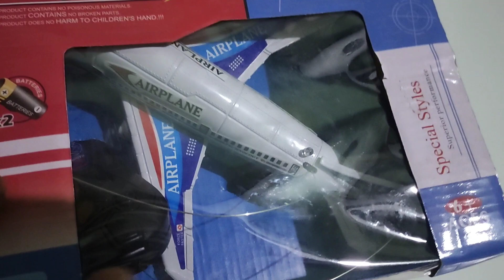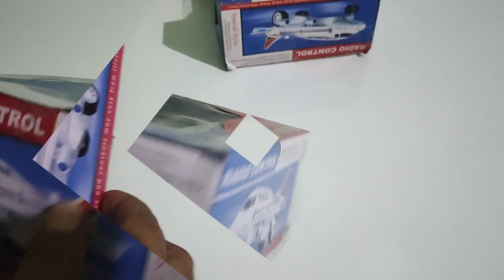Rimot control airoplane!! New styles Rc airoplane!! Airoplane toy 2023 !! airoplane a 380 !! # #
dost aaj ke is YouTube video me rimot control airoplane ka unboxing testing kiya gya h ap log video ka aanand le

your quris

Rimot control airoplane
rimot control airoplane video
rimot control airoplane toy
rimot control airoplane cartoon
rimot control airoplane sound
airoplane
airoplane pt 2
airoplane mode
airoplane papar
airoplane time
airoplane crash video
helicopter
helicopter toy
chat pat toy tv

rimot control airoplane
airoplane A 380
airoplane toy
airoplane crash
airoplane video
airoplane cartoon